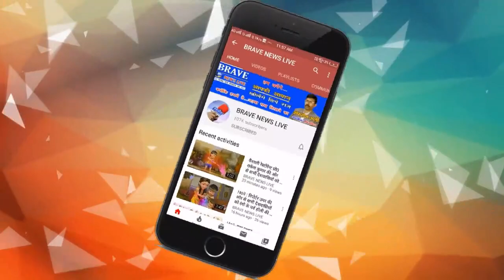हरिद्वार धर्म संसद मामले में यति नरसिंहानंद गिरफ्तार, मुस्लिमों के खिलाफ दिया था नफरती बयान